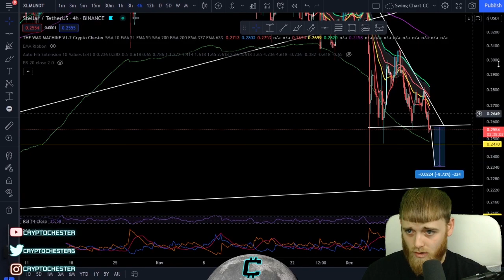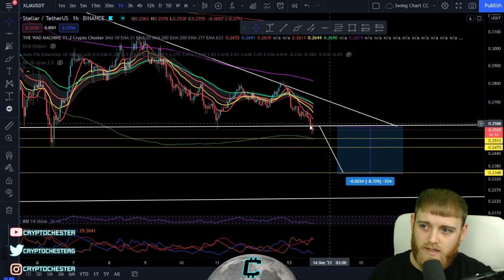Stella Lumens (XLM) - Altcoin Of The Day - Technical Analysis & Price Prediction - December 2021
🔴I LIVE STREAM EVERYDAY MON-FRI!🔴

► Private Telegram group 5+ trades per day
► TradingView Indicator Access
► 25 trades per week.

Everything that’s said in our videos is strictly personal opinions, nothing said should be taken literally or as financial advice. In these videos we like to educate our viewers as well as give them trading ideas for them to think about. Nothing we say should be taken as financial advice or financial guidance.